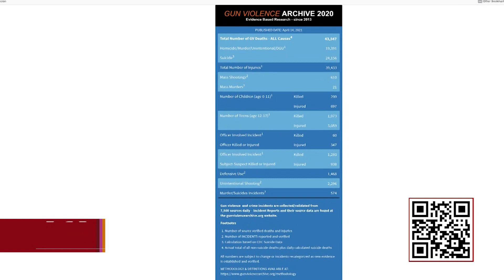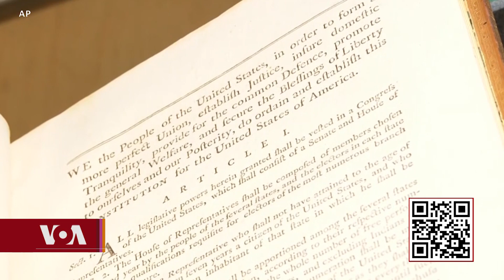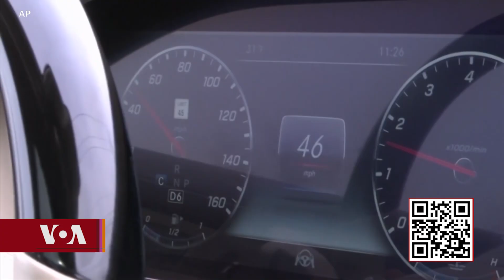Amid Ongoing Shootings, Americans Divided on Guns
ཨ་མི་རི་ཀར་མི་མང་པོར་མེ་མདའ་བརྒྱབ་པའི་གནས་ཚུལ་འབྱུང་བཞིན་པའི་སྐབས་འདིར་མི་གསོད་ཁྲག་སྦྱོར་ཇེ་ཉུང་དུ་གཏོང་ཕྱོགས་ཐོག་ཨ་རི་བའི་ནང་བསམ་ཚུལ་མི་མཐུན་པ་ཡོད་པ་རེད།  མེ་མདའི་འཚེ་བ་ལ་བརྟེན་ལོ་ལྟར་ཚེ་སྲོག་སྟོང་ཕྲག་མང་པོ་ཤོར་གྱི་ཡོད་པ་གཞོལ་ཐབས་སུ་ཆེད་ལས་པ་ཚོས་ཐབས་ལམ་འདོན་བཞིན་ཡོད།